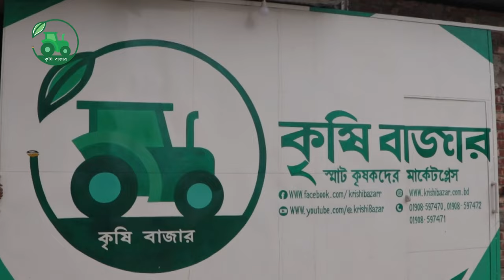আলু চাষি ভাইদের খরচ কমাতে ব্যাবহার করুন, ব্যাকপ্যাক স্পে রে মেশিন Backpack Sprey machin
ব্যাক প্যাক স্প্রে - ৪ স্টোক

Specification :

মডেল : TU-26
ইঞ্জিন ধরণ : Forced এয়ার কুলার ২ সাইকেল ।
ইঞ্জিন পাওয়ার: 0.9 Hp /36000 আরপিএম ।
পানি ট্যাংক ক্যাপাসিটি : 25 লিটার ।
ফুয়েল ক্যাপসিটি : 0.6 লিটার ।
নেট ওজন : 10 কেজি ।
প্রতি মিনিটে পানি স্প্রে করতে পারবে : 7.1 লিটার ।
প্যাকেজিং সাইজ : 68*35*48 সেমি ।